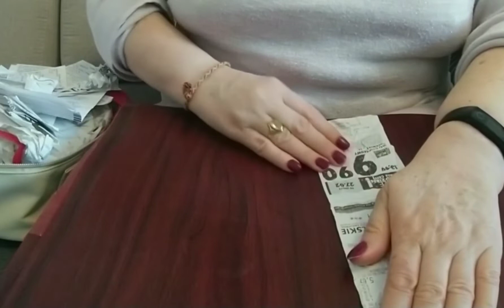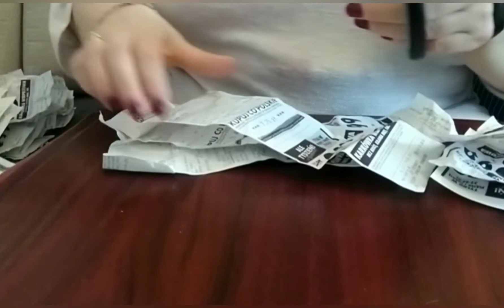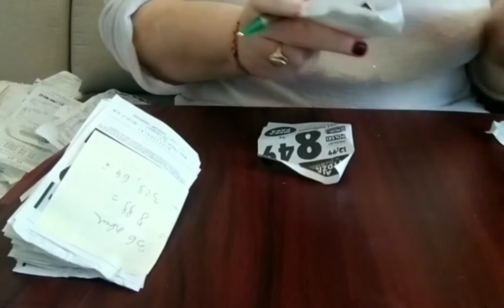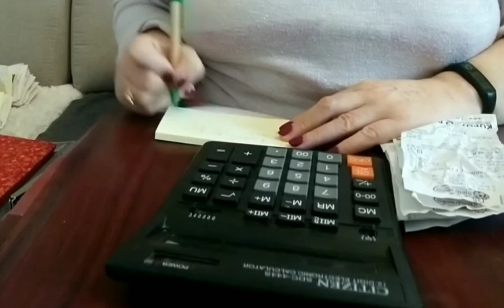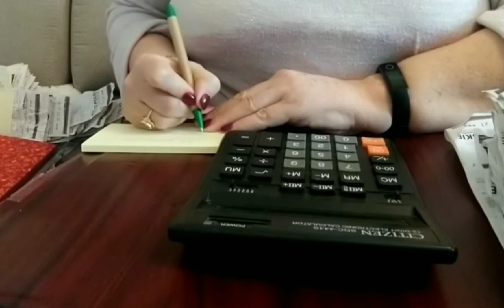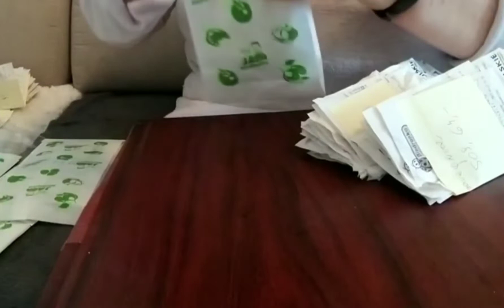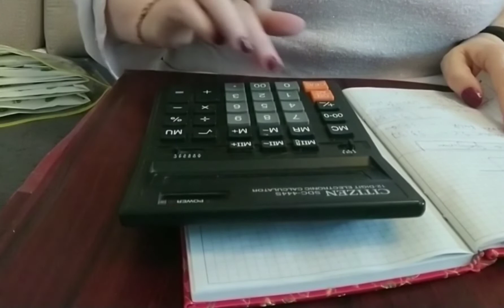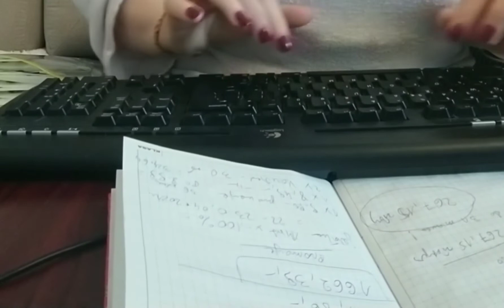ASMR /Recorded louder/ Writing on your knee. Sorting receipts... /No Talking /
ASMR /Writing on your knee.  Sorting receipts.  Writing with a pen.  Typing on a computer keyboard.  Cutting with scissors.  Stapling with a stapler.  Calculator - Counting.  Turning the pages of the red notebook. The rustle of pages in a notebook. The rustle of paper bags.  A rustle of receipts.  Other sounds/No Talking /